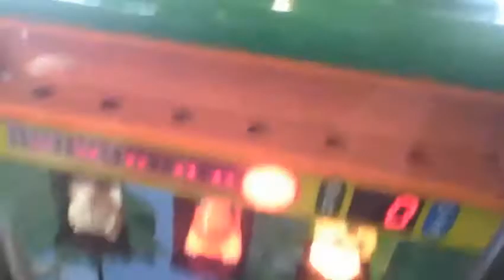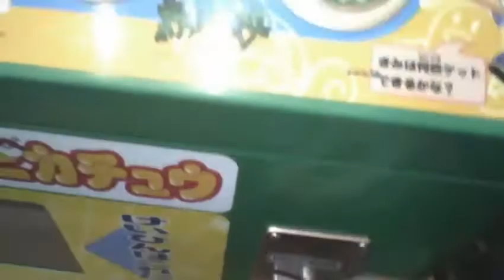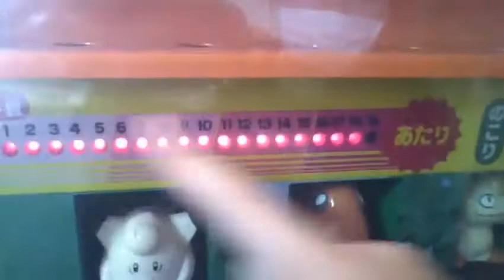俺様がたまのりピカチュウに挑戦！ 【世界のイケメン】